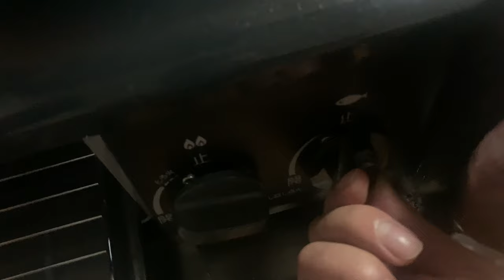PORK SISIG || inihaw na sisig || tainga ng baboy || lasang pinoy || V100